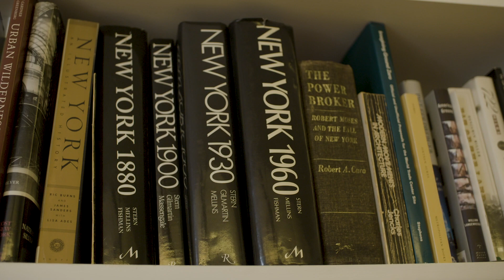Laurie Kerr Receives 2018 Leadership Award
Laurie Kerr, president of LK POLICY LAB, is a national leader in green building and urban sustainability policy. She was the deputy director of the New York City Mayor’s Office of Sustainability under Mayor Michael Bloomberg, where she led the development of the nation’s first comprehensive green building and energy efficiency strategies. She subsequently founded the City Energy Project to help 20 major American cities adopt policies similar to that of New York’s and laid the groundwork for next-generation urban efficiency strategies at the Urban Green Council, the New York-aligned community of USGBC.